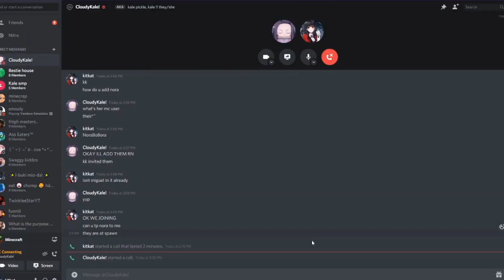MY CAT DIED.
WHY I HATE CREEPERS!

These mc videos are originally streamed on my twitch accounts,